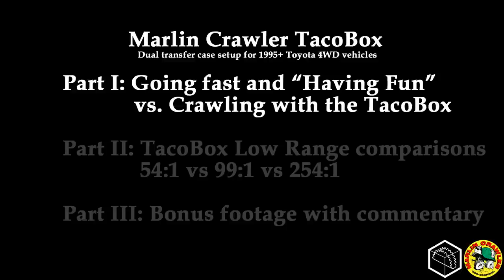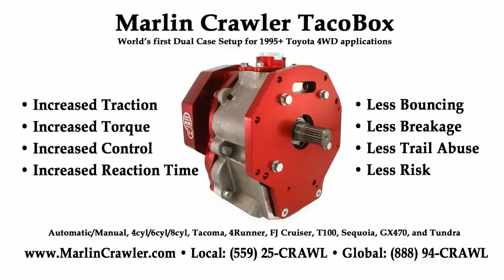How the TacoBox improves your truck's off-road capability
In this video BigMike demonstrates how off-road performance is increased with the Marlin Crawler TacoBox, showcasing the differences from stock low range (with 5.29:1 R&P = 54:1), the TacoBox in Single Low (99:1), and the TacoBox in Double Low, aka our "Ultimate" final drive ratio (254:1).

Video Index:
00:00 - Start
00:06 - Part I -- Going fast vs Crawling
01:09 - Stock Low Range at 54:1
02:21 - Dual Ultimate TacoBox at 254:1
03:37 - Side-by-side comparison of 54:1 vs 254:1
05:22 - Part II -- TacoBox Low Range Comparisons
05:58 - V-Rock @ 54:1
07:49 - V-Rock @ 99:1
08:48 - Side-by-side comparison of 54:1 vs 99:1
09:36 - V-Rock @ 254:1
12:42 - Bonus footage with Commentary -- V-Rock without lockers
14:40 - The many ways the TacoBox benefits both Automatic and Manual vehicles

The Marlin Crawler TacoBox is the World's first Dual Case setup for 1995 and newer Toyota 4WD vehicles. Developed in the spring of 2000 and based on Marlin's time-proven 1994 Dual Case design, the TacoBox now fits most modern OBD-II type Toyota 4WD drivetrains ranging from Tacoma, 4Runner, FJ Cruiser, T100, Sequoia, GX470, and Tundra automatic or manual transmission 2.7-, 3.4-, 3.5-, 4.0-, and 4.7-liter engine configurations.

The TacoBox is installed between your existing transmission and transfer case, and transforms your original two-speed transfer case (1.00:1, 2.57:1) into a four-speed transfer case (1.00:1, 2.57:1, 4.70:1, 12.08:1) with a 2WD Low Range (4.70:1 2WD). All factory ratios are preserved and the vehicle may be operated as if the TacoBox was not there by simply shifting it into High Range (1.00:1): ABS, traction control, cruiser control, city/highway road driving, MPG, acceleration, braking, shift points, clutch engagement, original 4WD low range ratio and speeds, original off-road experience, and so on, all function 100% as before the TacoBox was installed.

Price for the fully assembled TacoBox with our famous Marlin Crawler warranty is in the $2,200 range.

If you have a 4-speed auto, the TacoBox will add 8 new forward and 2 new reverse gears turning your truck into a 20-speed.
If you have a 5-speed auto or manual, the TacoBox will add 10 new forward and 2 new reverse gears turning your truck into a 24-speed.
If you have a 6-speed auto or manual, the TacoBox will add 12 new forward and 2 new reverse gears turning your truck into a 28-speed.

Installation in most applications is straight-forward: As your transfer case is moved back about 8-inches, your front and rear drive lines are lengthened and shortened, respectively. Driveline shops typically charge around $250 to re-lengthen and balance. Crossmember mods are optional in most applications. A new shifter is fitted in the interior and can be positioned anywhere with up to approximately a 6-inch radius from the TacoBox unit itself. Please see our Interior Shifter Picture Archive for various examples of shifter placement

If you have any questions, please send them to our Sales Team through the following contact form, or give us a call at / M-Th 7:00a-5:30pm PST.

TRD Sport AC 6CYL 6MT
Triple Marlin Crawler Ultimate TacoBox Transfer Case System
Eight-speed t/case system (1.00:1, 2.28:1, 2.57:1, 4.70:1, 5.86:1, 10.72:1, 12.08:1, 27.54:1 t/case ratios all selectable at any time)
580:1 Final Drive / Crawl Ratio, 56-speed Marlin Crawler system (48-forward, 8-reverse)
RCV Ultimate IFS CV Joints, prototype v2 (will be replaced with new v3 Axles before returning to Rubicon in two weeks)
Prototype front Long-travel IFS System, v1.1
Fox Factory Series Shocks
Marlin Crawler MarRack Heavy Duty IFS Steering System, prototype v1.1
Marlin Crawler Front Tube Bumper, prototype v1.0
NITRO Gear & Axle 5.29:1 Prototype Ring & Pinion
ARB Air Lockers F&R
Magnaflow 12580 Muffler
Tires: 40" x 13.5" x 17" Cooper Discoverer SST Pro (set to 5 PSI in this video)
Wheels: American Racing AX757 Chamber Pro II
Bed Bobbed (shortened) 6-inches